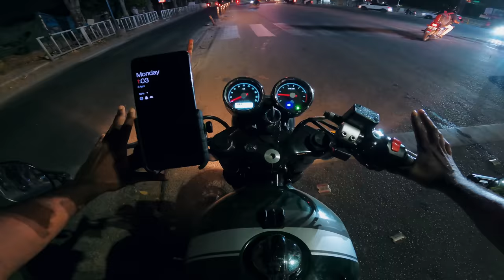HYDERABAD NIGHT RIDE ON GT650 | TELUGU MOTOVLOG | SABUSPEC | ASHIK SABU.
Join Ashik Sabu on a thrilling night ride through Hyderabad on his GT650 in this Telugu motovlog. Experience the excitement and beauty of the city from the perspective of a motorcyclist as Ashik takes you on a journey through its streets and landmarks.